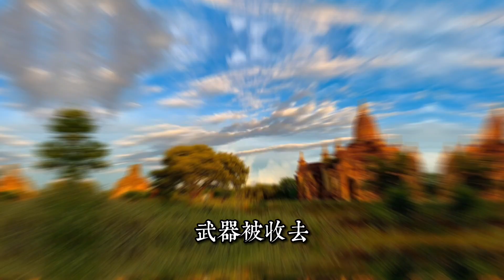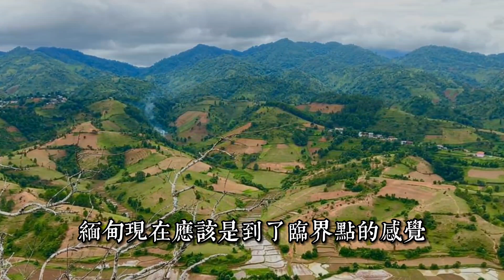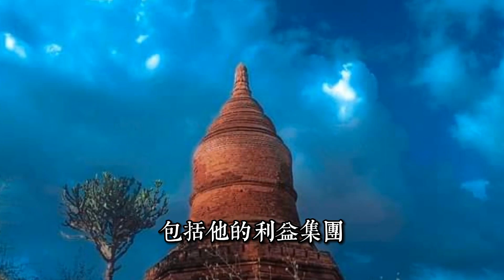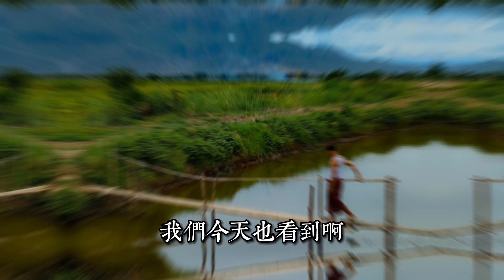【緬甸戰況】今天16起事件，緬甸軍人政權的外匯限制令緬甸走向破產？緬甸會是下一個倒下了斯里蘭卡？（20220722第七期）